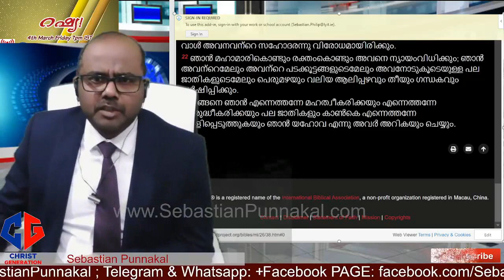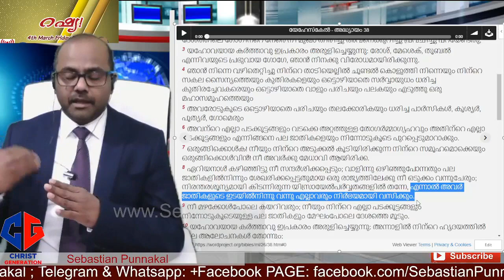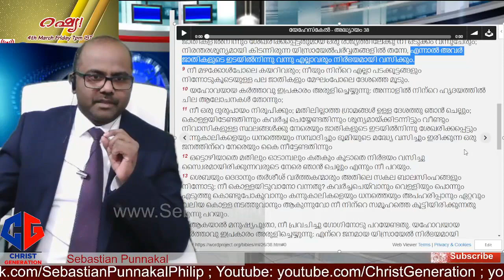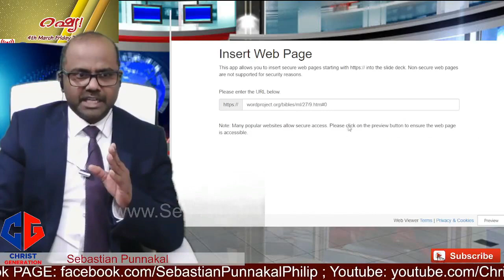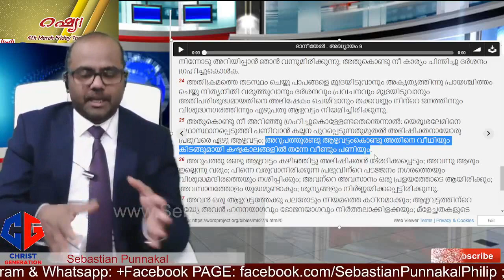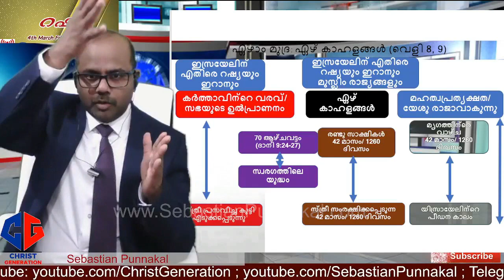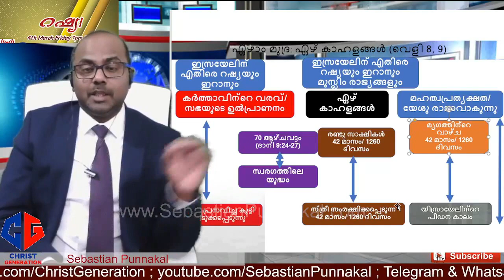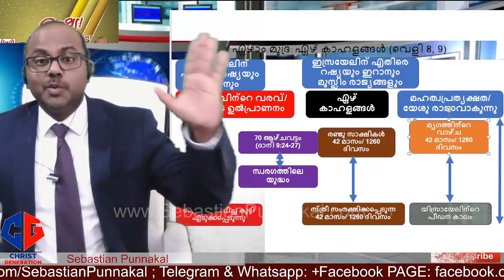സമകാലീന പ്രശ്നങ്ങളും bible ളും!!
russia ukraine സമകാലീന പ്രശ്നങ്ങളും bible ളും!! sebastianpunnakal putin Volodymyr Zelenskyy
russia ukraine സമകാലീന പ്രശ്നങ്ങളും bible ളും!!
quran
Truth Fighters - സത്യത്തിന്‍റെ പോരാളികള് @Haris Madani @Anil Kodithottam @AnilkumarvAyappan @Sebastian Punnakkal: Christian - Islam Debates @Sunitha Devadas @asianetnews @Manorama News @Marunadan TV @Marunadan Malayali @Mathrubhumi News @MediaoneTV Live @Kairali News @Janam TV @NDTV India @MM Akbar